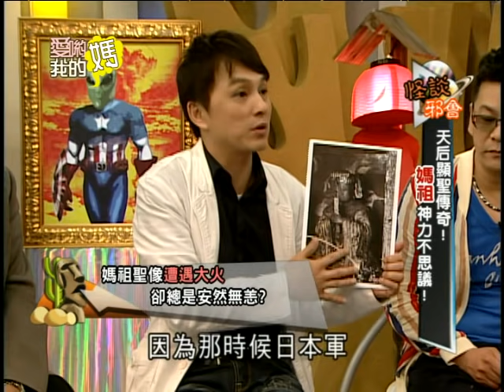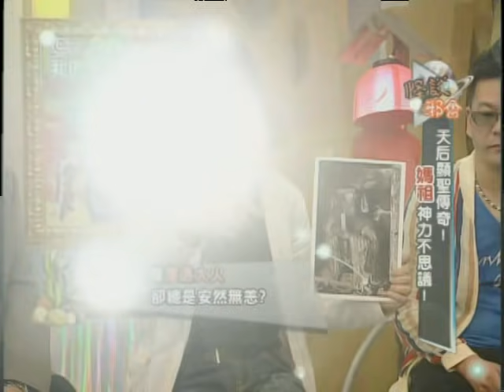【完整版】愛喲我的媽-怪談邪會 天后顯靈？媽祖神蹟不思議！ 8-35 /20130502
來賓：沈玉琳、張友驊、狄志偉、EASON、郭定陸